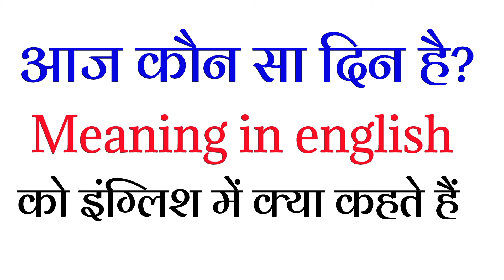आज कौन सा दिन है ? | aaj kaun sa din hai meaning in english | aaj kaun sa din hai english mein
Welcome Once again in Hindi to English sentences meaning  video . Do you know how to say आज कौन सा दिन है ? | aaj kaun sa din hai meaning in english and how to reply aaj kaun sa din hai meaning in english.    In this video we are learning aaj kaun sa din hai meaning.